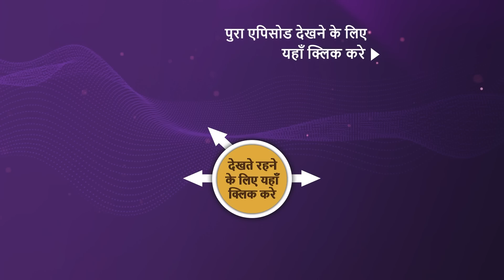The Kapil Sharma Show Season 2 | Ep 283 | Sneak Peek | दी कपिल शर्मा शो सीज़न 2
The host, Kapil Sharma, makes a rocking entry to the stage and talks about the different kinds of families, ranging from that of doctors to criminals to foodies. While everyone has a fit of laughter, Kapil welcomes the Narayan family. Udit Narayan, Aditya Narayan, Deepa Narayan Jha, and Shweta Agarwal come on stage. Aditya and Shweta are congratulated on their recent newborn daughter: Tvisha Narayan Jha. Udit Ji sings a song and everyone holds their sit for a night filled with laughter.

Cast - Kapil Sharma, Sidharth Sagar, Kiku Sharda, Sumona Chakravarti, Gaurav Dubey, Archana Puran Singh
Guests - Udit Narayan, Aditya Narayan, Deepa Narayan, Shweta Agarwal Jha